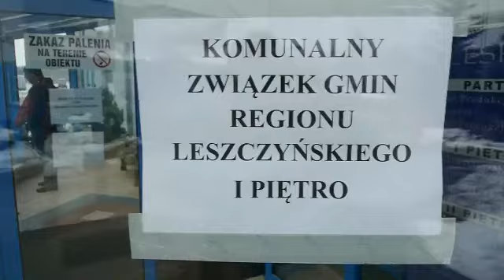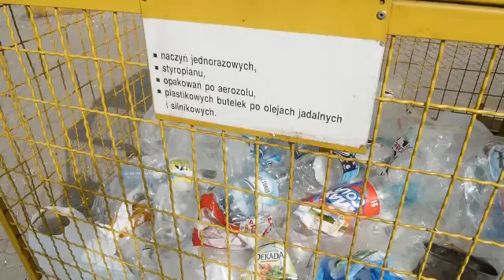Zamieszanie ze śmieciami